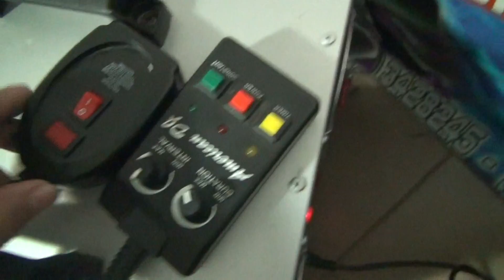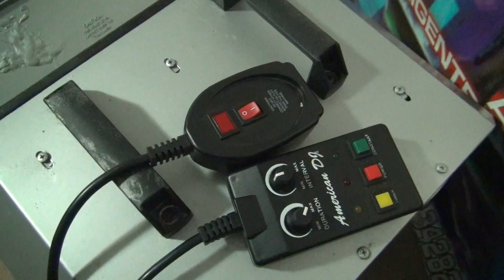Control Remoto American Dj